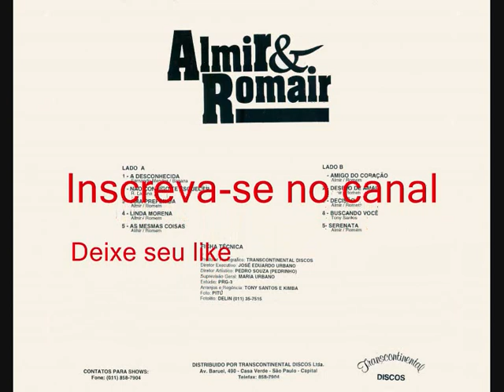03 Joia Preferida - Almir E Romair (1994)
Almir e Romair (1994)